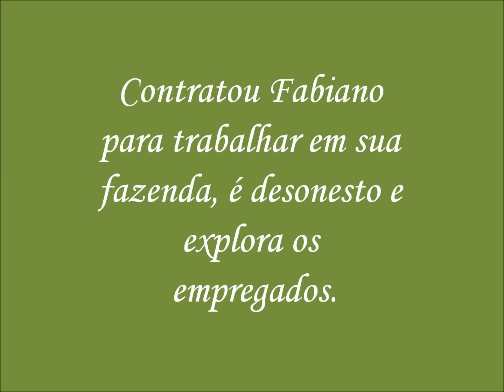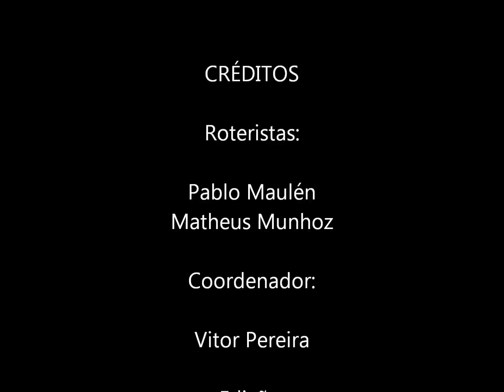Vidas Secas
Trailer Vidas Secas